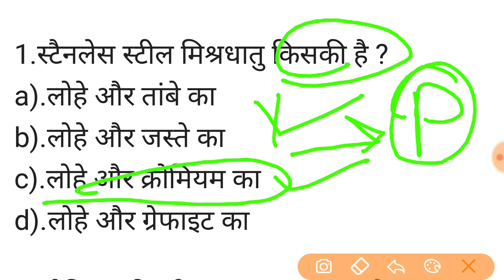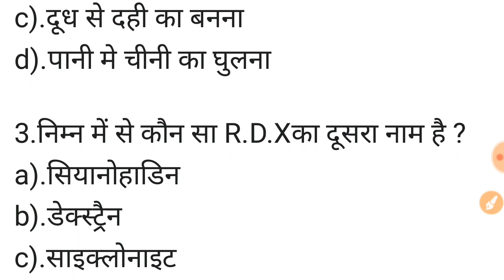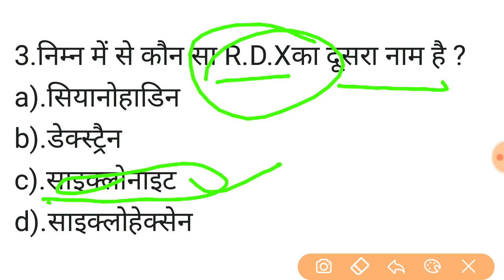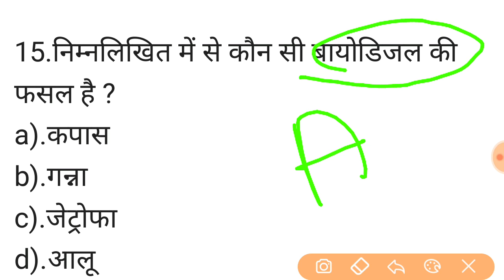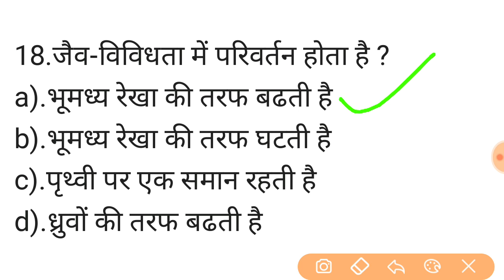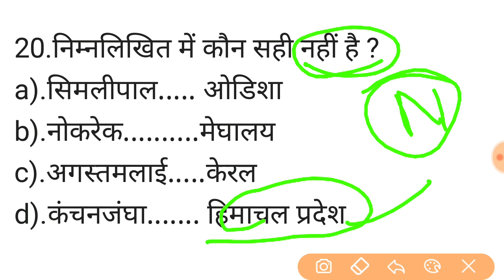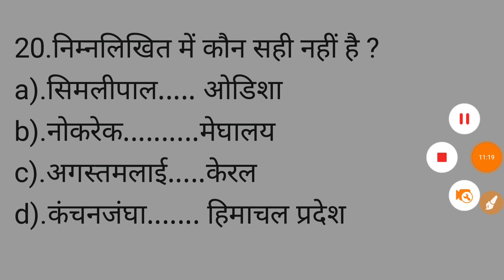upsssc gk gs ।upsssc pet exam 2021। lekhpal,vdo,all up exam,upp,।प्रेक्टिस सेट-26